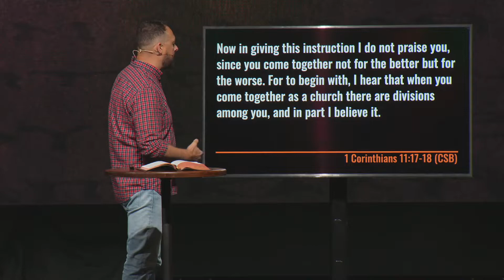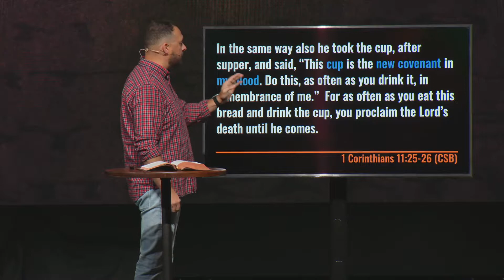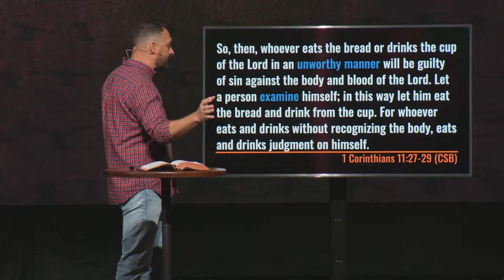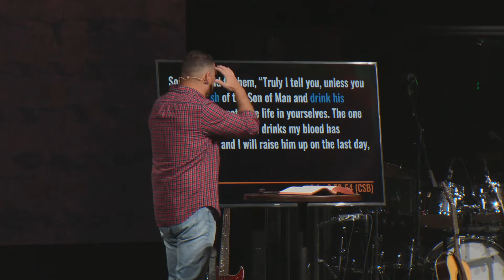1 CORINTHIANS PART 3: GOSPEL FREEDOM - THE LORD'S SUPPER (SHAWN SPRADLING)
Series: 1 CORINTHIANS PART 3: GOSPEL FREEDOM
Title: THE LORD'S SUPPER
Week: 5
Teacher: SHAWN SPRADLING

SYNC ID - MB01ZNLMW0IOKPO